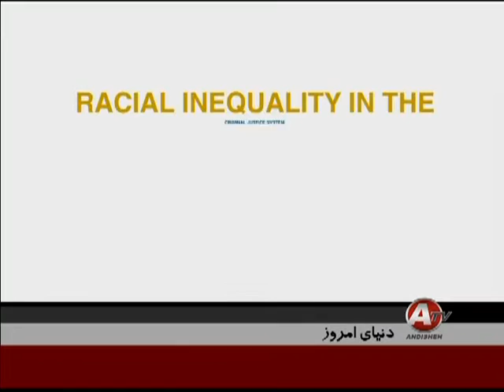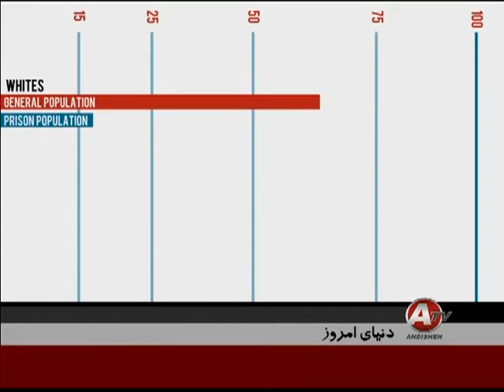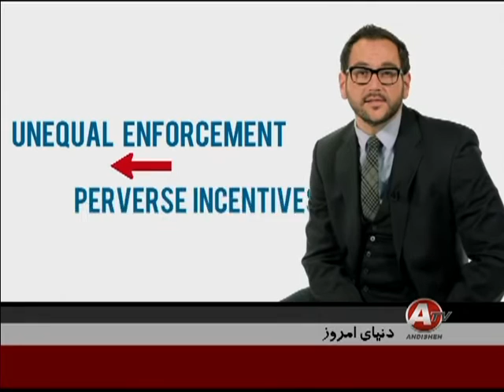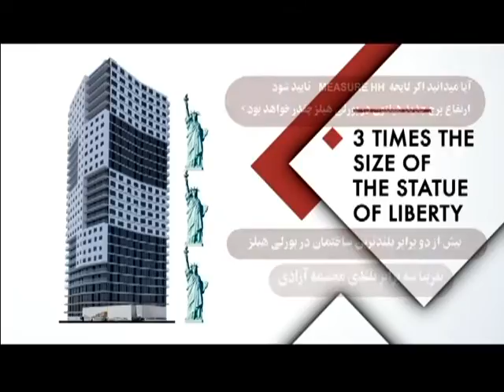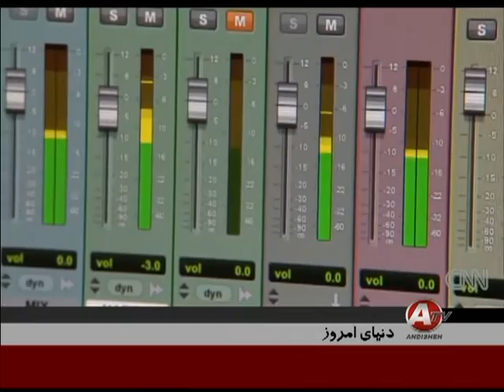Donyaye Emrooz 10-17-16 - دنیای امروز - Andisheh TV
Donyaye Emrooz